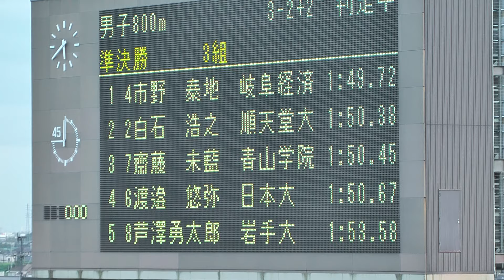H28 日本インカレ 男子800m 準決勝3組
男子800m 準決勝3組

1.1:49.72 Q　市野 泰地(4) （岐阜経済大）
2.1:50.38 Q　白石 浩之(4) （順天堂大）
3.1:50.45 q　齋藤 未藍(3) （青山学院大）
4.1:50.67 q　渡邉 悠弥(4) （日本大）
5.1:53.58　芦澤勇太郎(3) （岩手大）
6.1:55.64　庄司 貴紀(2) （駿河台大）
7.1:56.81　高田 武詩(4) （関西大）
8.1:58.08　竹林 守(3) （東海大）